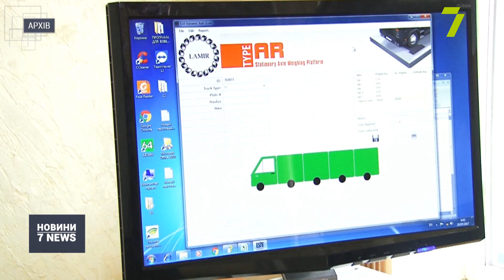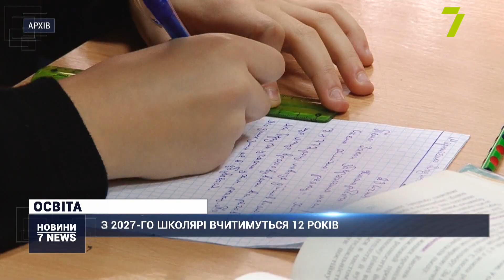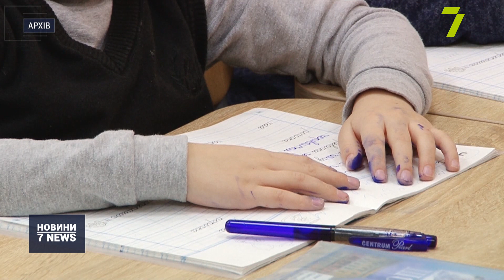⚡СБУ звинувачує 7 блогерів у зриві мобілізації | Новини за 27 червня